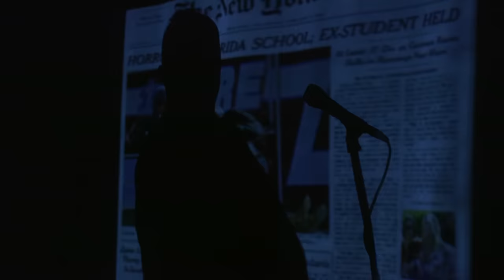K-Man & The 45s - Stand With The Youth (official video)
From their new album "Stand With The Youth" Out Now!